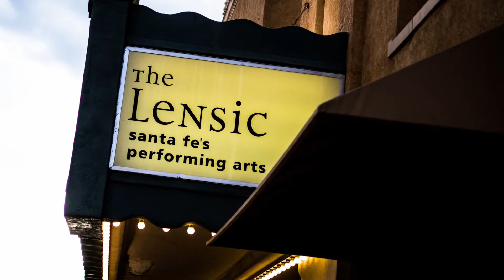Santa Fe Indian Market 2015. I ran into Wes Studi or Magua as I was walking around.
2015 SWAIA Indian Market, Santa Fe. It was a great Indian Market for most of my artist friends. I was able to make it to Houshangs Gallery for Robert Taylor's show. Mark one more off my bucket list.